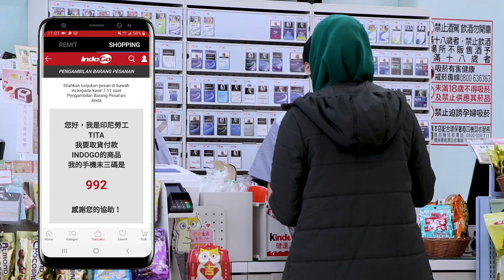Cara Ambil Paket di Mini Market- IndoGO Taiwan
Masih bingung cara ambil paket di Mini Market? Sobat IndoGO bisa menonton video berikut ini!

IndoGO hadir sebagai aplikasi online shopping yang paling nyaman dan aman bagi teman-teman pekerja migran Indonesia yang ada di Taiwan.

“Yuk buruan gabung di IndoGo”
Indogo Bagian dari Keluarga Anda.

Untuk Download aplikasi  IndoGO,
silahkan klik link di bawah ini:

Cara REGISTRASI aplikasi Online Shopping IndoGO,

Cara BELANJA melalui aplikasi IndoGO,

Untuk informasi lebih jelas,
silahkan hubungi kami melalui:
FB Messenger: IndoGO